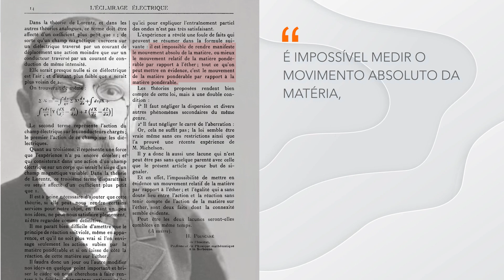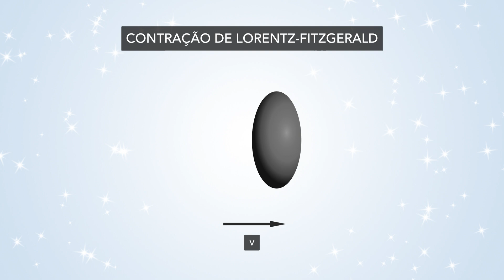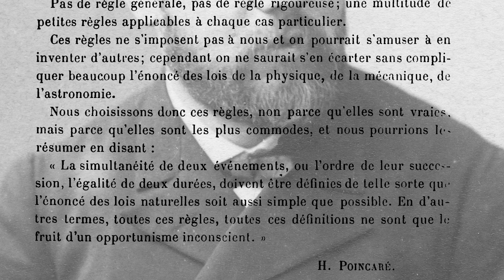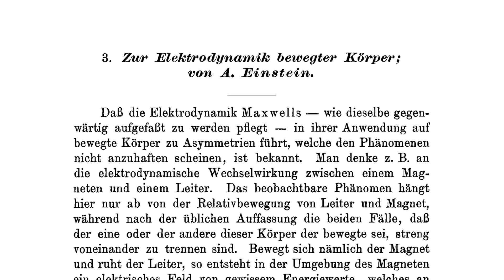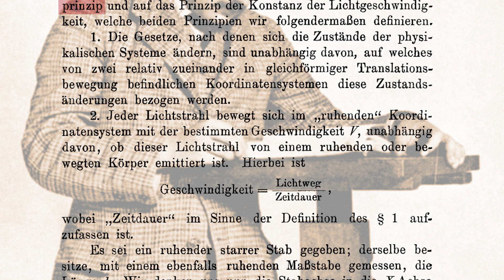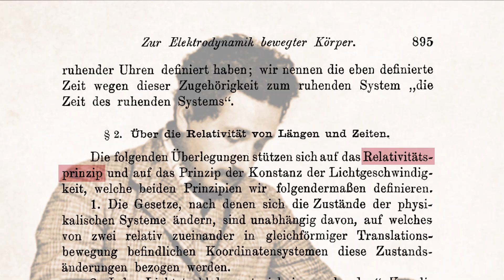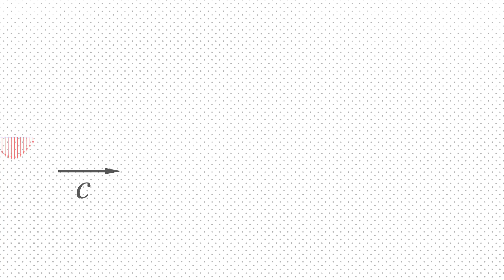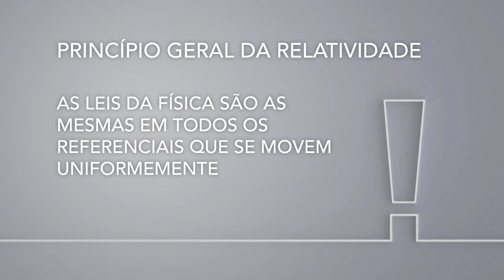Poincaré, Einstein e a construção de uma Nova Física: O Princípio Geral da Relatividade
Entre as leis básicas da física, estão as equações de eletromagnetismo de Maxwell. Essas equações determinam que as ondas eletromagnéticas devem se propagar com a velocidade da luz. Mas essa velocidade seria em relação a qual referencial? Os físicos do século 19 apostaram todas as suas fichas que era em relação ao éter, mas vimos que isso foi um fracasso terrível. Nesse vídeo eu vou descrever a ideia que resolveu os dilemas incômodos do final do século 19, dando a eles uma resposta simples e elegante: o Princípio da Relatividade.

REFERÊNCIAS BÁSICAS
[18] Henri Poincaré, À propos de la théorie de M. Larmor, Éclairage électrique 5, 1895.
[19] Henri Poincaré, La Science et l'Hypothèse, 1902.
[20] Henri Poincaré, La Mesure du temps, Revue de métaphysique et de morale, 6, 1898, 1-13.
[21] Henri Poincaré,Sur la dynamique de l'électron. Comptes Rendus de l’Académie des Sciences, t. 140, p. 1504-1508, 5 juin 1905
[22] Henri Poincaré,. Sur la dynamique de l'électron. Rendiconti del Circolo Matematico di Palermo, v. 21, p. 129-176, 1906. DOI
[23] Einstein, Albert (30 June 1905). "Zur Elektrodynamik bewegter Körper" [On the Electrodynamics of Moving Bodies] (PDF). Annalen der Physik (in German). 17 (10): 891–921. Bibcode:1905AnP...322..891E. doi:10.1002/andp.19053221004. Versão traduzida para inglês: "On the Electrodynamics of Moving Bodies". fourmilab.ch/etexts/einstein/specrel/www